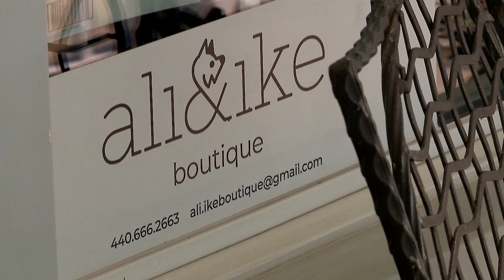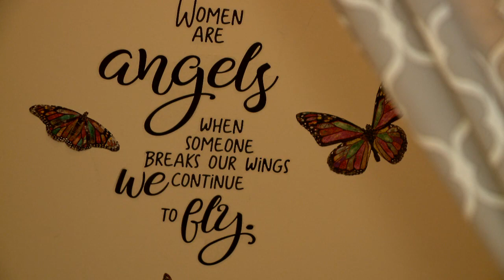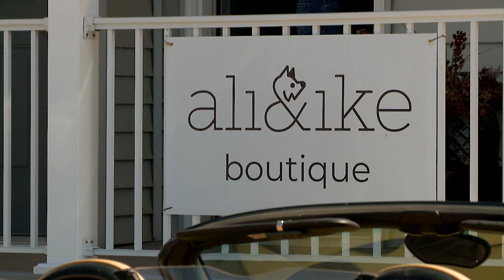Ali & Ike Boutique